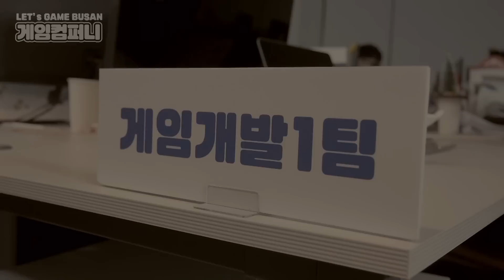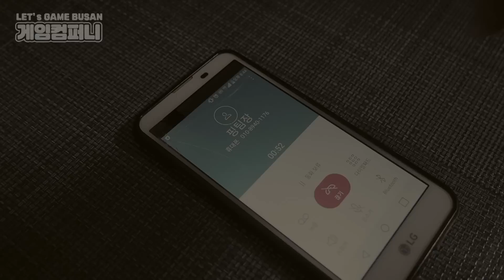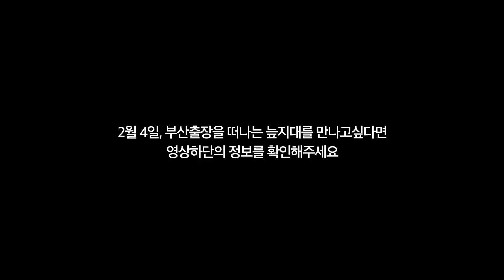늪지대 최초 꽁트 도전?! 렛츠게임부산 게임컴퍼니 1화 | 악어 Let's Game, Busan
렛츠게임부산 게임컴퍼니 1화. 오늘은 게임개발1팀의 중팀장, 멋사원, 개리사원이 악부장 앞에서 테카의 모험, 스나이퍼 걸스, 다이스 이즈 캐스트를 발표하고 시청자분들이 보내주신 영상도 소개해드립니다!

추첨을 통해 당첨작은 악어의 게임컴퍼니 영상에서 만나볼 수 있고 소정의 상품까지 있습니다!

*오프라인 행사 당첨자 발표는 1월 25일 당첨자분들께 직접 문자발송을 통해 진행한다고 합니다.